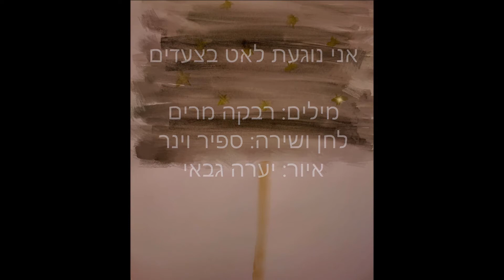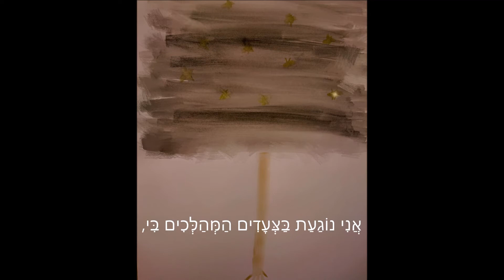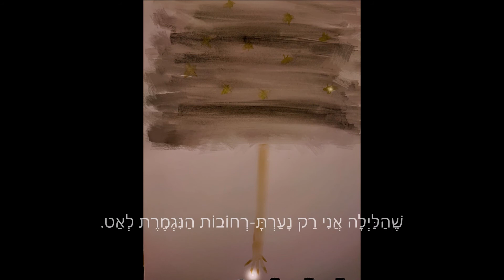אני נוגעת בצעדים המהלכים בי - ספיר וינר (sapir Weiner)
אני נוגעת לאט בצעדים

מילים: רבקה מרים
לחן ושירה: ספיר וינר
איור: יערה גבאי
עריכת סאונד: אילן חיימוביץ

אֲנִי נוֹגַעַת לְאַט בַּצְּעָדִים הַמְּהַלְּכִים בִּי.
אֲנִי יוֹדַעַת שֶׁהַכּוֹכָבִים נִרְדְּמוּ מִכְּבָר
אֲנִי יוֹדַעַת שֶׁהַכּוֹכָבִים יְשֵׁנִים עָמֹק
וְאֵינָם מִתְהַפְּכִים בִּשְׁנָתָם.
אֲנִי נוֹגַעַת בַּצְּעָדִים הַמְּהַלְּכִים בִּי,
אֲנִי מִתְעַטֶּפֶת בְּשַׂעֲרוֹתַי כִּבְתוֹךְ מַבָּטִים,
אֲנִי מְדַבֶּרֶת אֶל הַכּוֹכָבִים בְּלַחַשׁ,
מְסַפֶּרֶת לָהֶם עַל שְׁנוֹת נְסִיכוּתִי בְּאֶרֶץ מִדְבָּר.
יוֹדַעַת שֶׁהַלַּיְלָה שׁוּב אֵינִי נְסִיכָה,
שֶׁהַלַּיְלָה אֲנִי רַק נָעַרְתָּ-רְחוֹבוֹת הַנִּגְמֶרֶת לְאַט.
צְעָדִים שְׁקֵטִים מְהַלְּכִים בִּי
וַאֲנִי נוֹגַעַת בָּם.